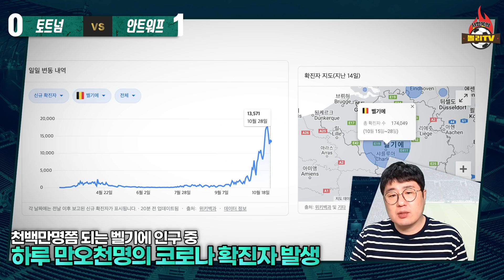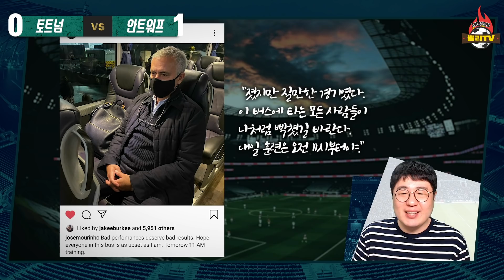토트넘의 안트워프 원정 패배가 충격적인 이유 (후토크)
하프타임에 11명을 모두 바꿔버리고 싶었다는 무리뉴 감독의 일갈.
그가 이렇게 화를 낸 데에는 이유가 있죠.
손흥민과 케인에게 휴식을 주지 못한데다 상대팀 상황이 아주 좋지 않은 상황이었기 때문인데요..

그리고, 라멜라 베일 알리 세 명은 진짜..